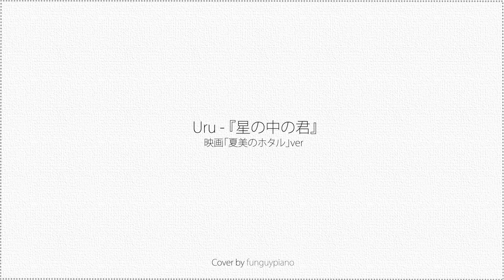Uru 『星の中の君』- 映画「夏美のホタル」主題歌 - piano cover ピアノ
Tears in my eyes while playing this T_T  :OO

Woke up at 6:30am this morning to get this done yayay!! What a wonderful start to the day ;3

映画 Movie: 「夏美のホタル」
主題歌 Main Theme: 『星の中の君』
Artist: Uru
Debut Single: 『星の中の君』